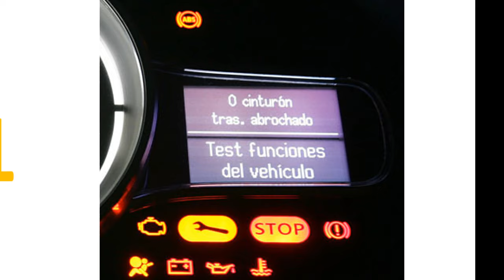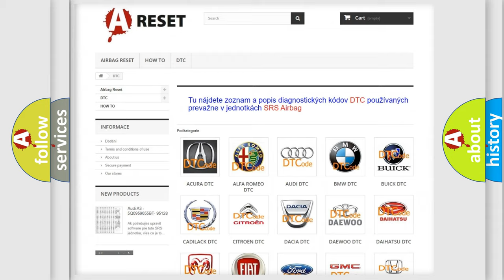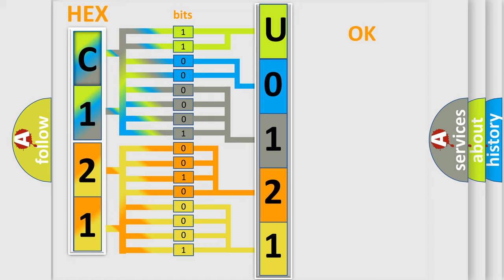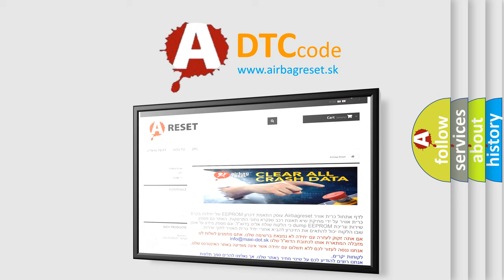DTC Alfa-Romeo U0121-87 Short Explanation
Contents:
0:21 Basic DTC analysis according to OBD2 protocol standard.
1:48 Insight into programming
2:58 A diagnostically understandable description of the Diagnostic Trouble Code
3:05 Basic error definition

Make:
Alfa Romeo
Code:
U0121-87
Definition:
Braking System Module (Bsm) - Missing Message
Failure Type:
Missing Message